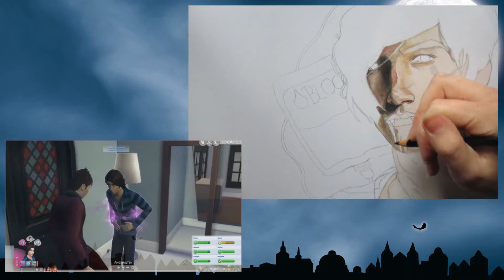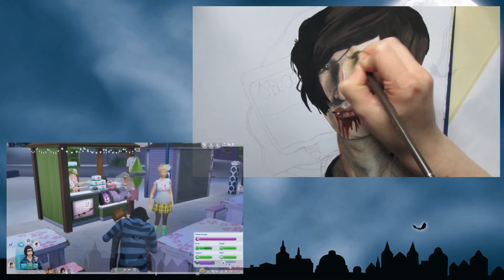GermanLetsPlay - Vampir | REALISTIC PORTRAIT | Time Lapse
Hab diese Zeichnung letztes Wochenende für ein Video von Lukas gezeichnet und es nebenbei aufgenommen. Bin sehr zufrieden mit dem Ergebnis und hoffe das es euch genauso gefällt. :)